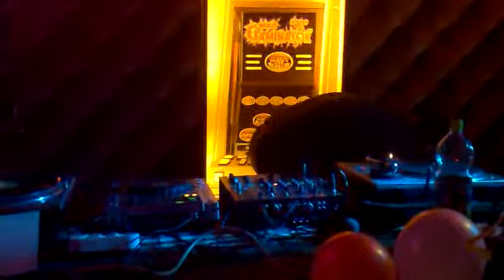SEKU @ElectronicPub-Szilveszter System test!!!! :) 20:00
:) Seku.